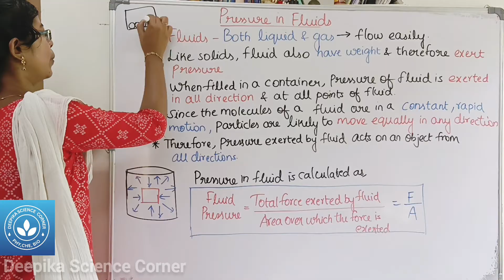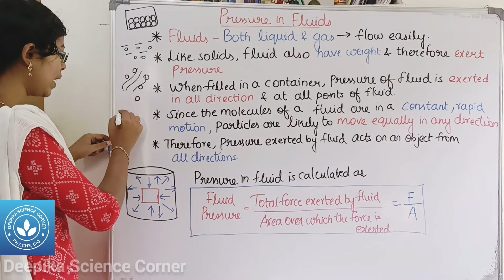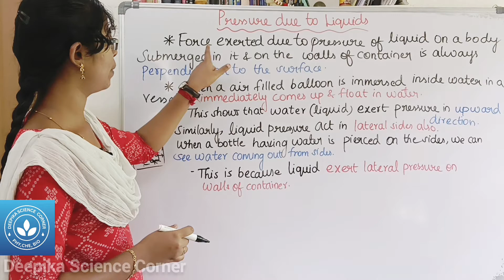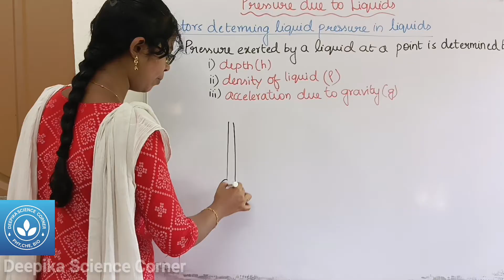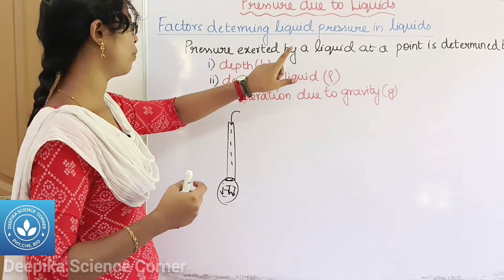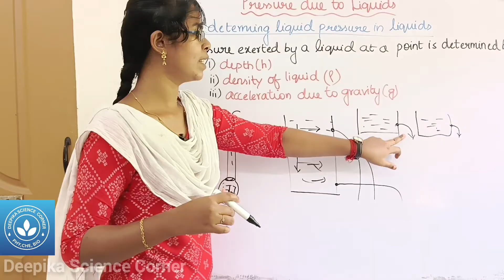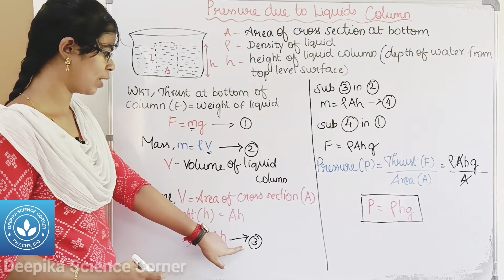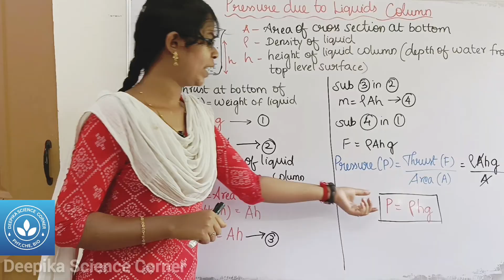Pressure due to liquid| Class 9 Science Term 1 Unit 3 Fluids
Pressure due to liquids| Class 9 Science Term 1 Unit 3 Fluids

Chapters:
0:00 Pressure in Fluids
3:00 Pressure due to liquids
5:44 Factors determining liquid pressure in liquids
7:44 Pressure due to liquid column